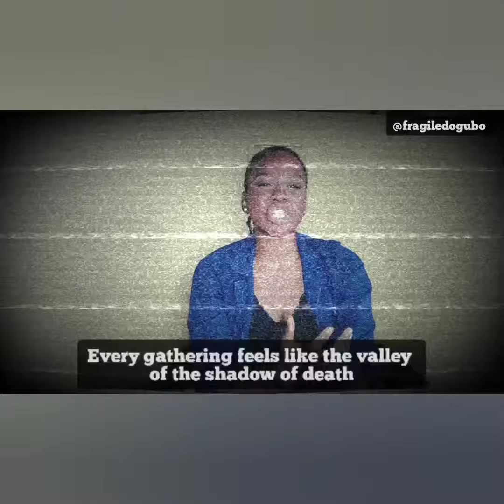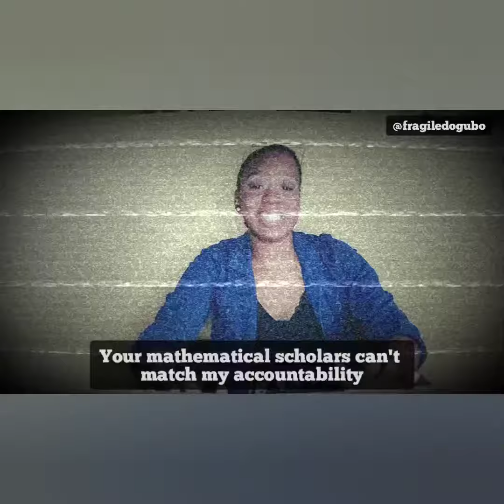"Mafo!" (Poem)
So picture this:

I am seated in my room, trying to figure out what to make my day less boring... My mother bursts in. A relative is ill. Mama Bear and I stare at ourselves, the conclusion unspoken but thick in the air...

Yea, we automatically assumed it was Covid19.

This was in the thick of the pandemic. The news was dire: scientists had not found a vaccine yet... a new strain of the virus had been discovered... *sigh*

It's so easy to forget about God when things get chaotic as we experienced in 2020. But God gave me a little tap on my shoulder, reminding me that I had the big man in my corner.

"MAFO!" is a Yoruba word that can be roughly interpreted as "Fear Not" and we see this command littered across scripture, with God's reminder that we are not alone.